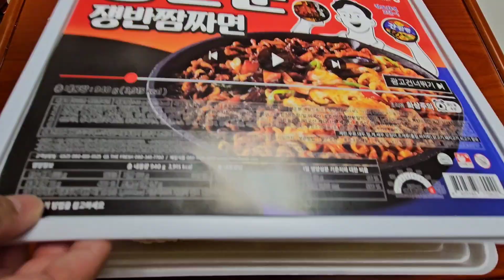공간춘 이것은..? 반대 합니다. 호기심으로 드실분 먹어 보세요 그냥 짜장면 한그릇 먹는게 좋을듯.